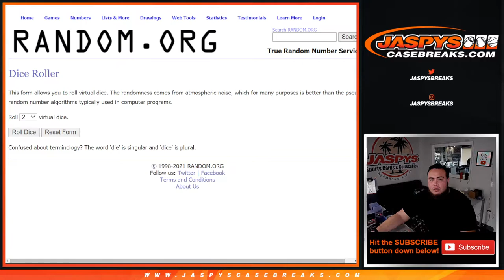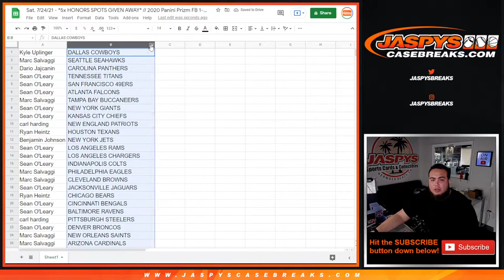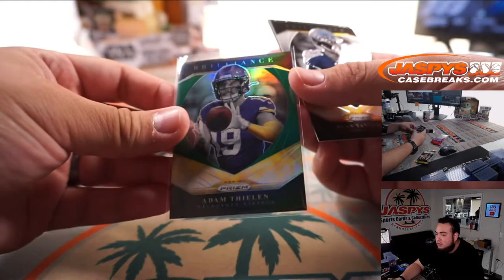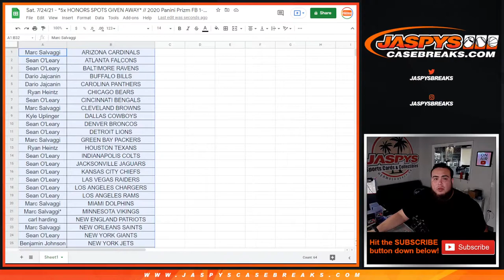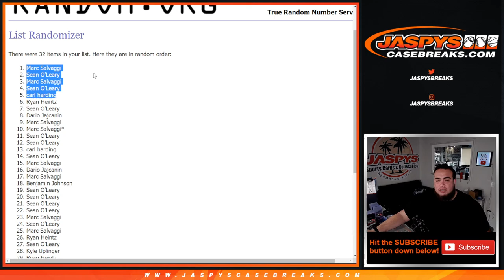Sat. 7/24/21 - *5x HONORS SPOTS GIVEN AWAY* // 2020 Panini Prizm FB 1-Pack Cello Break #82 *RT*